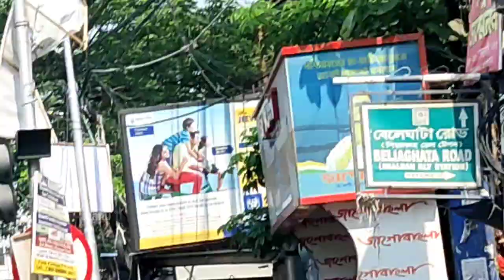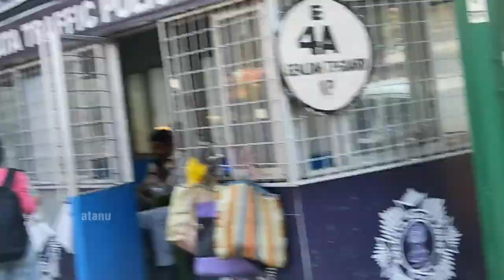How to reach Beleghata Deshbandhu Girls High School . Govt Exam Centre Deshbandhu Girls High School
How to reach Beleghata Deshbandhu Girls High School . SSC RAIL BANK Exam Centre Beleghata Deshbandhu Girls High School in Kolkata